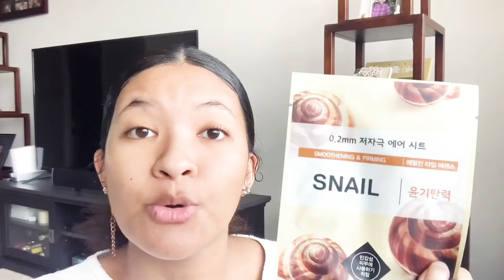Trying Korean Facials Made Out of Snail Mucus🤢 | Vlogmas Day 20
Hey heaux✨

Today I will show you the Korean facial I tried that is made out of snail mucus. I will review the facial and let you guys know what I think. Sorry if the video quality and audio is bad. Let me know if you guys like these types of videos and what you guys want to see next. I love you🤍Stay safe, sane, happy, and healthy❤️

Basic Info:
This is my new uploading schedule due to a busier schedule. Sometimes I upload earlier when I am bored.
Full Name: Crystal Jade Branch
Age: 19
Lives In: Illinois, The United States
Ethnicity or Mix: African American, Indian, Spanish, Chinese, and Filipino

Period💋